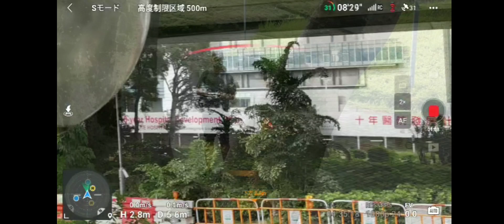# Mini-3 DiJ-RC (3-眼仔)穿越危險地帶